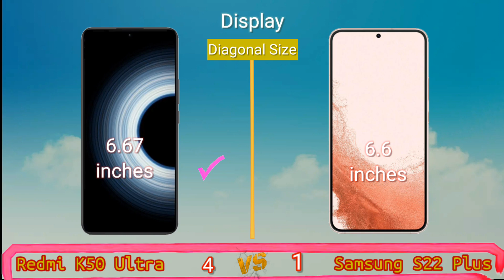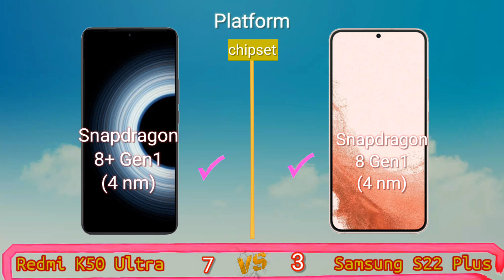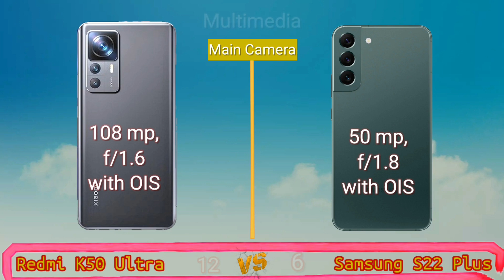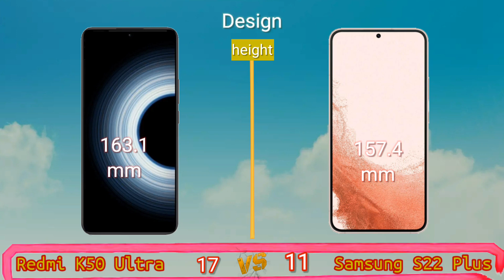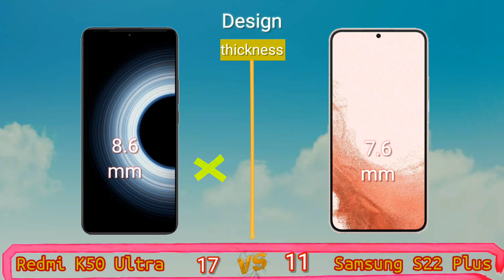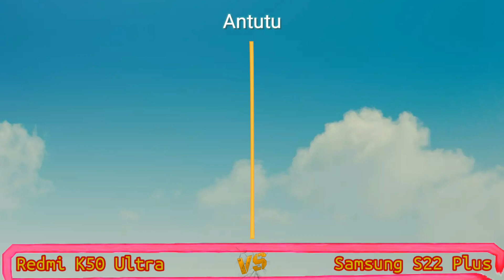Redmi K50 Ultra vs Samsung S22 Plus! Price and Specification Comparison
Redmi K50 Ultra vs Samsung S22 Plus, Two of the latest cellphones from Samsung and Xiaomi Redmi vendors that we compare antutu scores, prices, and specifications. For chipset sector, Samsung Galaxy S22 Plus carries the Snapdragonb8 Gen1 (4 nm) chipset, and Redmi K50 Ultra powered Snapdragon 8+ Gen1 (4 nm) chipset . For the main camera sector, the S22 Plus carries a camera resolution of 50 MP, f/1.8 with OIS and the K50 Ultra uses main camera 108 MP, f/1.6 with OIS.